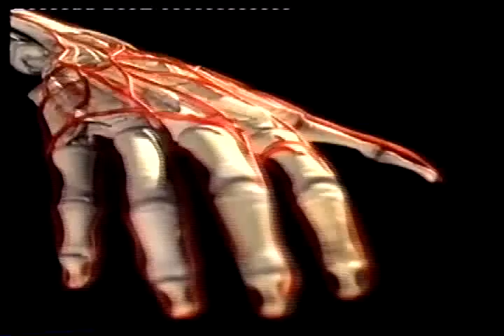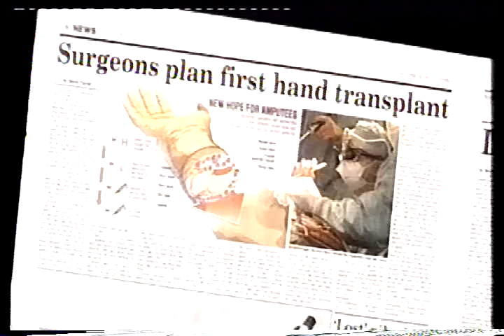Trasplantes parte 2- El cuerpo sobrehumano